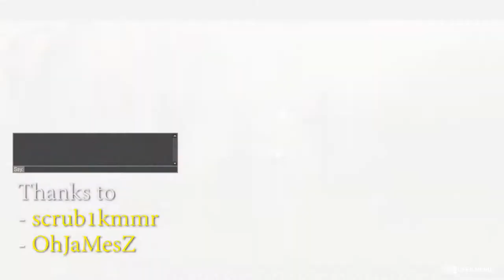Pro Player Carry Me To Win Again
My goodness I barely get a chance to kill anyone.
Thanks to these random team mate, I got the taste of become the Apex Champion again.